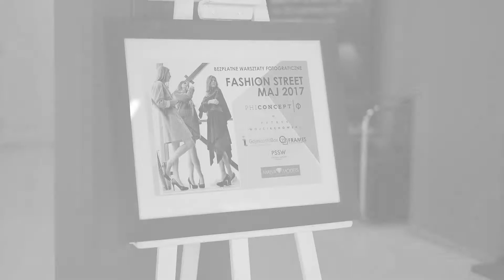Slide show / Warsztaty fotograficzne Fashion Street Maj 2017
Warsztaty fotograficzne Fashion Street Maj 2017 - To my podczas najważniejszej sesji fotograficznej. Jesteśmy podbudowani, zmęczeni ale szczęśliwi. Była śliczna pogoda i piękne wrażenia :) Dziękujemy Gdynia InfoBox, Phi Concept Patryk Wojciechowski, Malva Models, Pomorskie Studium Sztuk Wizualnych, wszystkim studentom Frames Studium Fotografii :), uczestnikom warsztatów, modelkom Ani, Alicji i Julii za cierpliwość ! Kadra FSF :) Prowadzenie zajęć - Maurycy Śmierzchalski i Maciej Jawornicki. Producent: Marzena Śmierzchalska / Frames Studium Fotografii. Zdjęcia i realizacja - Maurycy Śmierzchalski / FSF